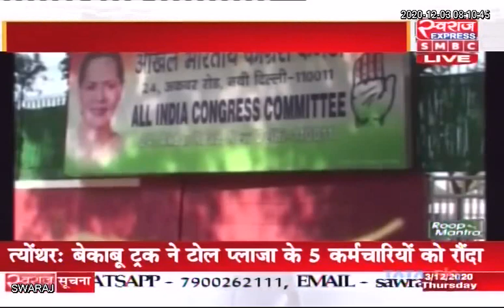Chhattisgarh LIVE News | एक दिवसीय दिल्ली दौरे पर CM Bhupesh Baghel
CMO Chhattisgarh Indian National Congress - Chhattisgarh